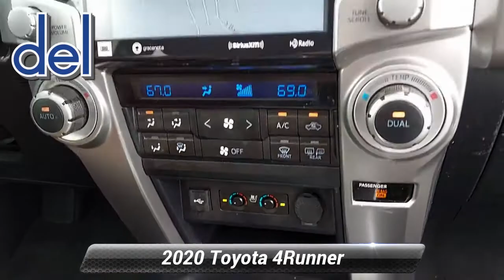Certified 2020 Toyota 4Runner Limited, Thorndale, PA P9362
2945 E. Lincoln Hwy

DEL TOYOTA CERTIFIED WITH PRIDE!!! COMES WITH A 7 YR. / 100,000 MILE POWERTRAIN WARRANTY WITH ROADSIDE ASSISTANCE!!! THE BEST NEW CARS MAKE THE BEST USED CARS!!! ALL CERTIFIED DEL TOYOTA CARS COME WITH FREE LIFETIME STATE MECHANICAL INSPECTION!!!

Our incredible 2020 Toyota 4Runner Limited has aced its 160 Point Inspection qualifying it as a Certified and has a complete history report. Toyota adds 12 Month/12,000 Mile Comprehensive Warranty, plus a 7 Year/100,000 Mile Powertrain Limited Warranty and a 7 Year/100,000 Mile Roadside Assistance. Ask us for Details! Awaken your sense of adventure in our Midnight Black Metallic finish, 2020 Toyota 4Runner Limited 4WD. It is a bold performer that also packs plenty of luxury! Featuring a 4.0 Liter V6 that sends 270hp through a 5 Speed Automatic transmission for confident power on demand! Our Four Wheel Drive SUV delivers serious off-road capability, thanks to our Active Traction Control and a Torsen limited-slip center differential, and it returns nearly 19mpg cruising the highway. LED lighting, a sunroof, chrome accents, and 20-inch alloy wheels bring a sophisticated vibe to our 4Runner's rugged-looking exterior.

The high-end cabin of our Limited lets you relax with heated/cooled leather front seats, folding leather rear seats, a leather-wrapped steering wheel, and dual-zone automatic climate control, all while listening to a 15-speaker JBL audio system. You can also enjoy modern technology that lets you keep up with your busy life and includes an 8-inch touchscreen, full-color navigation, and - for all of your connectivity needs - Android Auto, Apple CarPlay, Bluetooth, available WiFi, and Amazon Alexa compatibility.

Toyota gives you the freedom to roam with peace of mind, providing a backup camera, and advanced Safety Sense technology such as adaptive cruise control, automatic emergency braking, and lane departure alert. Add in body-on-frame construction, and our 4Runner is tough to beat! Save this Page and Call for Availability. We Know You Will Enjoy Your Test Drive Towards Ownership! You've done your research, so stop by Del Toyota Inc. at 2945 E. Lincoln Hwy., Thorndale, PA 19372 today to drive home in your new car!

[RLVID:16074:84915e46a5eb8787:b3f8b133a5b23805:1]